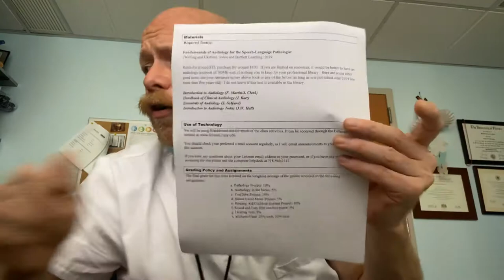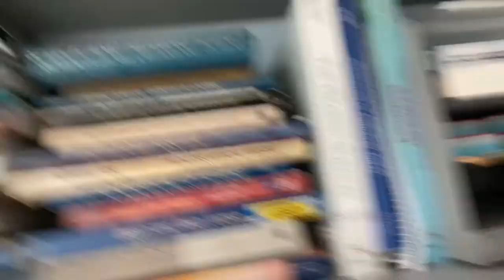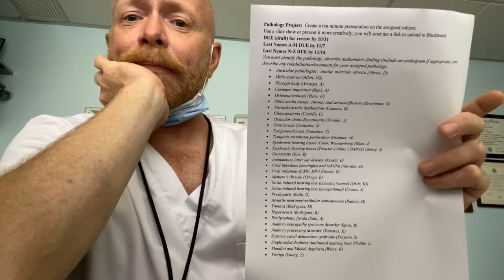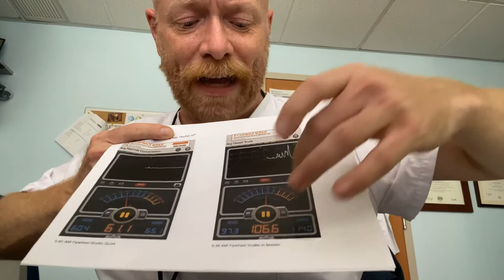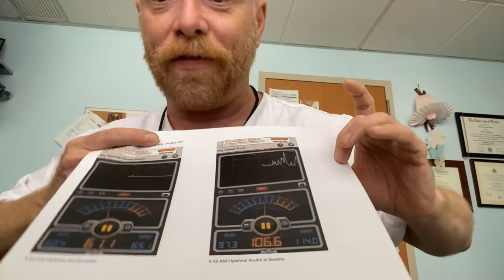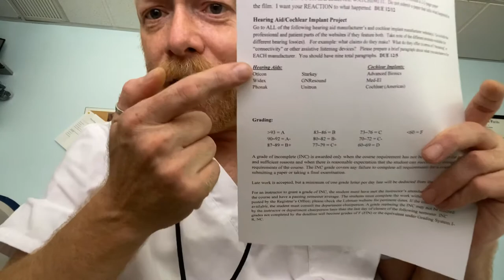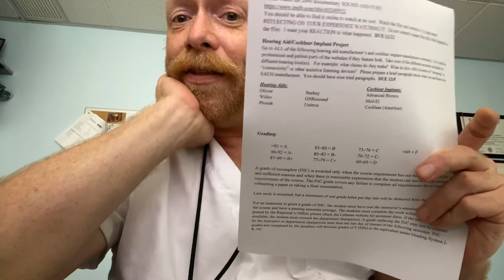Syllabus and Class Intro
Projects and schedule for this course